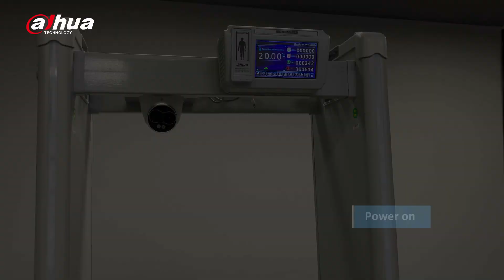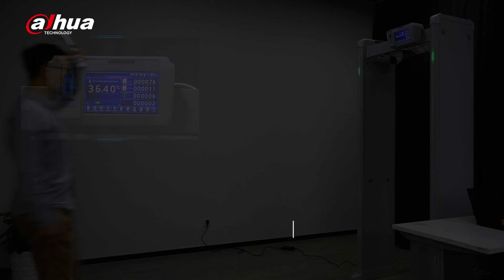2-in-1 Walk Through Metal Detector with Temperature Monitoring - Dahua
Dahua's brand new walk-through metal detector features high metal detection sensitivity, strong anti-interference function, modular design, and stable performance.  Integrated with thermal camera, it can accurately monitor temperature of passing individuals, enabling a safe flow of people.